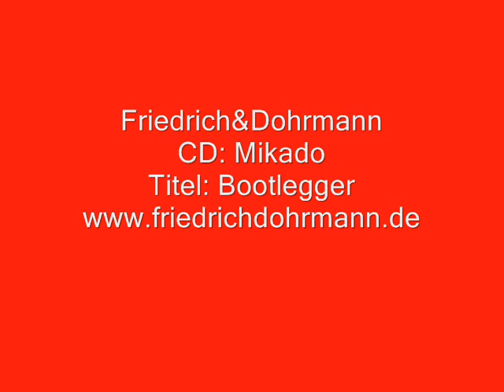Friedrich&Dohrmann Bootlegger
Uwe Friedrich: Klarinette + Sopran Sax
Martin Dohrmann: Gitarre + Loops